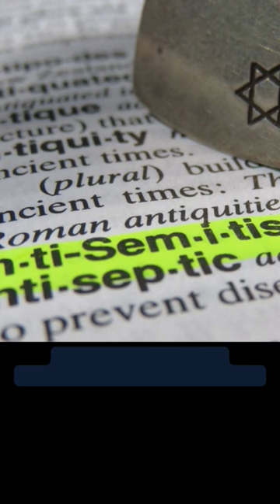Defining anti-Semitism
In 2016, the International Holocaust Remembrance Alliance adopted a working definition of anti-Semitism. The definition has no legal force. Yet it has influenced public opinion and shaped the debate around the world. With the exception of Malta and Ireland, all EU member states, as well as the United States, Canada, and several other countries, have endorsed or adopted the definition. So have hundreds of NGOs, universities, media outlets, and corporations. The definition lists 11 specific examples of anti-Semitism, including the claim “that the existence of a State of Israel is a racist endeavor” or comparing “contemporary Israeli policy to that of the Nazis”. In 1948, Hannah Arendt and Albert Einstein, among others, compared the Zionist religious and ultranationalist Herut or Freedom Party to Nazi and fascist parties in Europe. Today, such criticism would be a clear violation of the above definition of anti-Semitism. In 1988, the Herut Party merged with the Likud Party of Israeli Prime Minister Netanyahu.